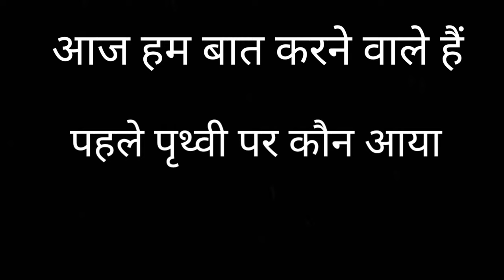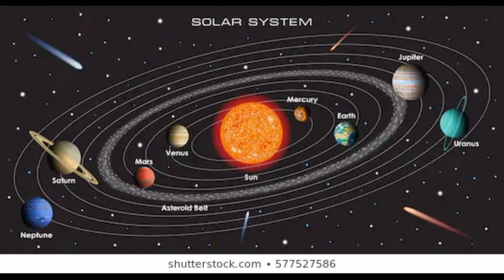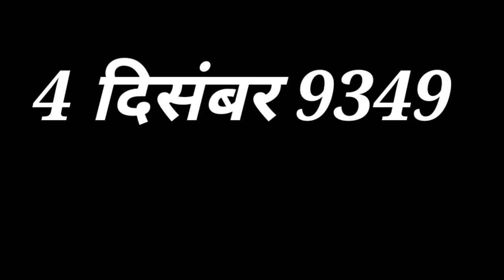धरती पर पहले कौन आया। आदिमानव या भगवान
हेलो दोस्तों आज हम बात करने वाले हैं धरती पर पहले कौन आया आदिमानव या भगवान
 और भगवान राम का जन्म कब हुआ आग की खोज किसने की और कब।

ram ji ka jnm kb huaa, pahle इंसान aaya ya aadimanav,dharti pr jivan ki shuruvat, aagki khoj kisne ki,dharti par kaun aaya pahle, dharti par kon aaya pahle,
भगवान राम का जन्म कब हुआ,  पहला
 आदिमानव कब आया,पहला इंसान कौन था,
 भगवान राम का जन्म कब हुआ, राम का जन्म कब हुआ,राम का जन्म कौन से युग में हुआ, धरती पर जीवन कैसे उत्पन्न हुआ,आदिमानव इंसान कैसे बने, आग की खोज कब हुई, aadimanav, आदिमानव, इंसान,